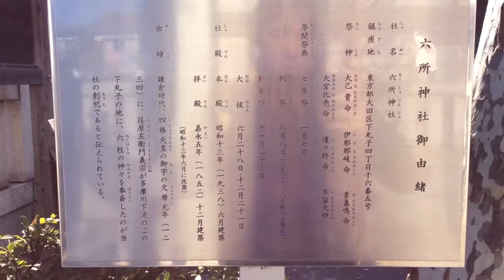下丸子六所神社---東京都大田区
2015年1月13日撮影。

東京都大田区下丸子4-16-5にある下丸子六所神社。1234年創建。六所とは六つの御祭神があることを指す。境内末社には稲荷神社、旭稲荷神社、すっとび稲荷神社、三峰神社、北野神社がある。